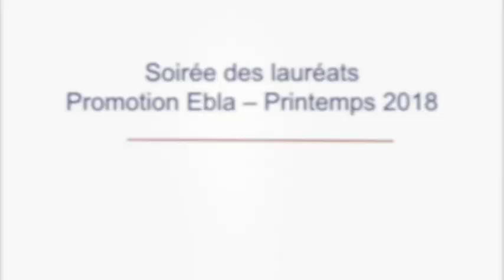26ème Université de l'Engagement - Autrans 2018 - Soirée des lauréats (Extrait)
Découvrez quelques extraits de la Soirée des lauréats de la promotion de printemps 2018 à l'occasion de la 26ème Université de l'Engagement à Autrans.